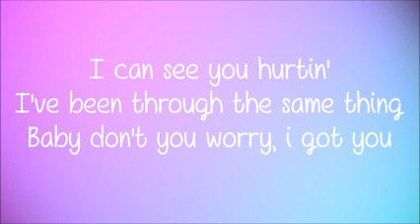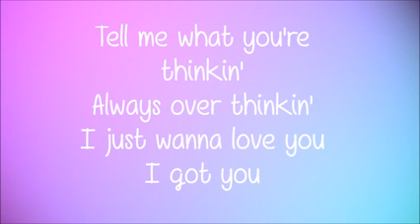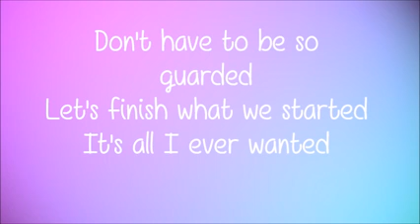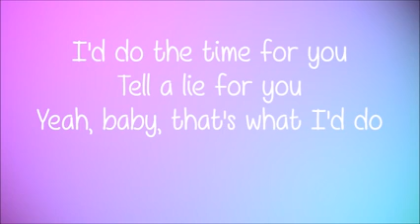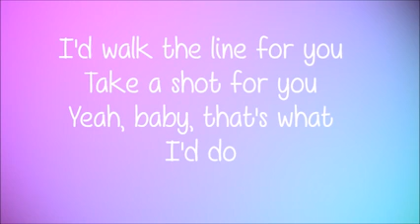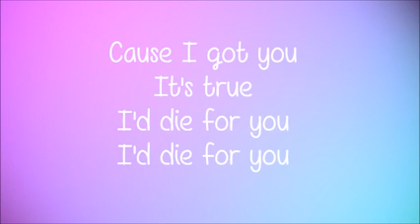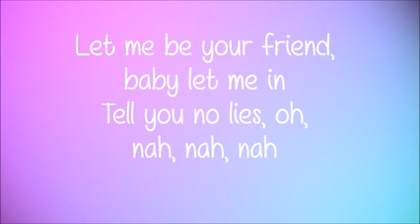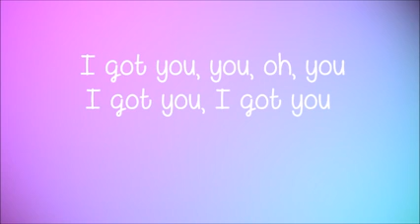Baberexa I got you song